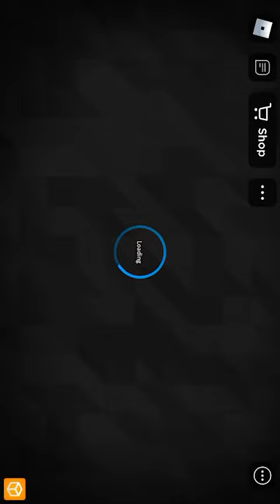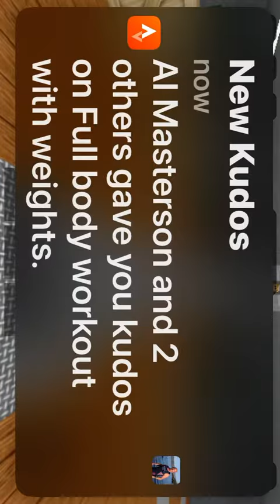Undead defense on roblox